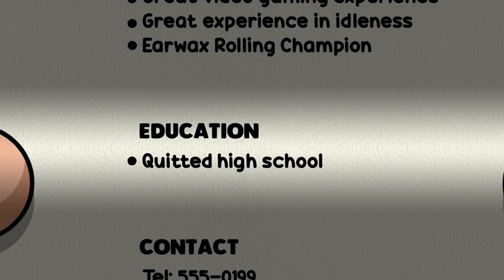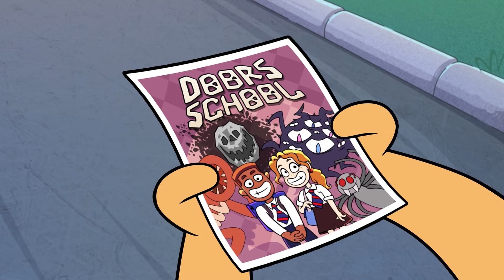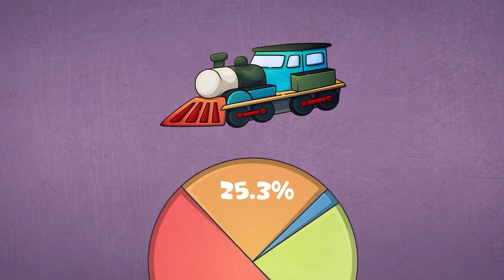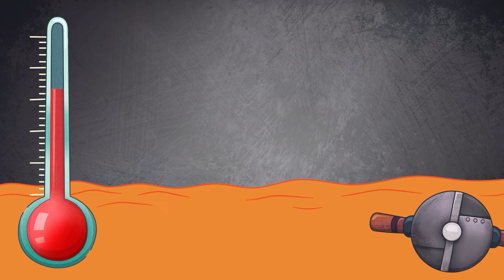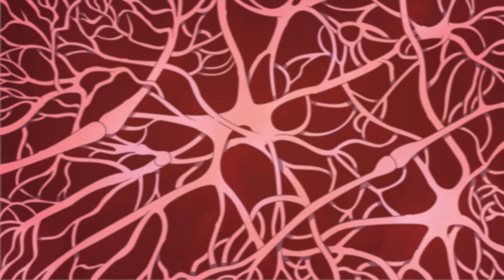Hardcore-Überleben in MINECRAFT! 100 Tage in Videospielen Gefangen!